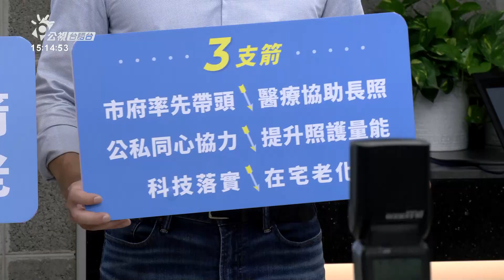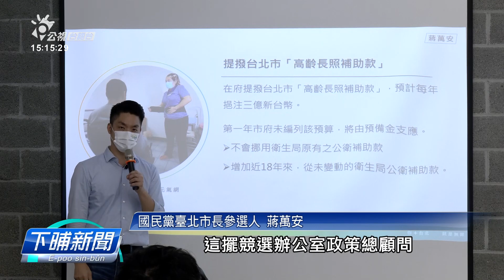蔣萬安長照政見 喊出聯合醫院半年增5百病床 | 每日新聞的部分 | 台語台新聞 | 20220906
國民黨台北市長參選人蔣萬安，今仔日(9/6)提出伊的長照政策，講台北市聯合病院，半年內欲增加500張長照病床。無黨籍黃珊珊也推出都市再生政策，而且閣宣佈前內政部長、國民黨的李鴻源擔任競選總部市政總顧問。抑若民進黨陳時中，原本欲佇新生橋跤的籃球場、佮前球星陳信安拍籃球，煞因為球場行政中立原則，予人擋佇外口。

文字記者：郭柏均、林郁凱／攝影記者：張育睿、莊沛文